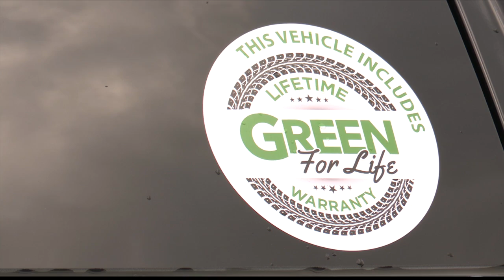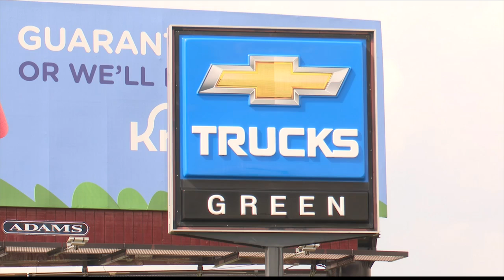A lack of microchips is leading to a shortage of new cars